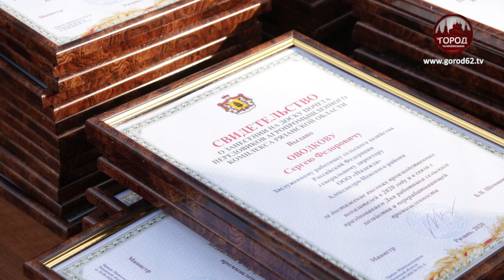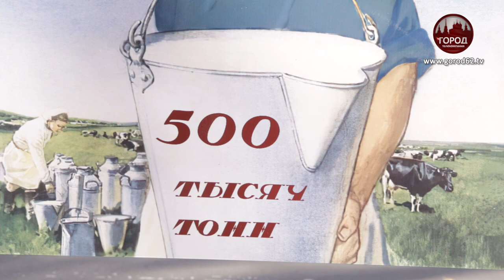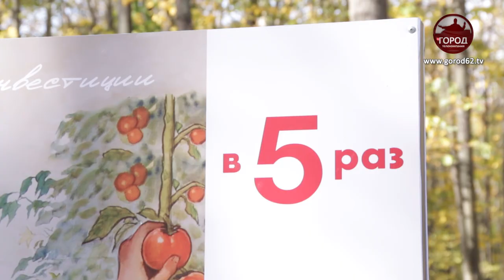ДЕНЬ РАБОТНИКОВ СЕЛЬСКОГО ХОЗЯЙСТВА